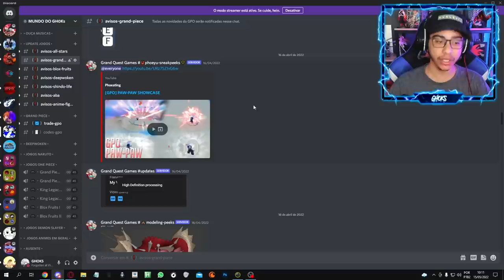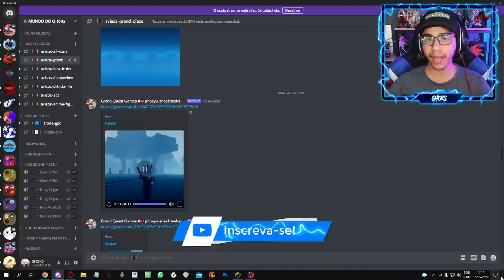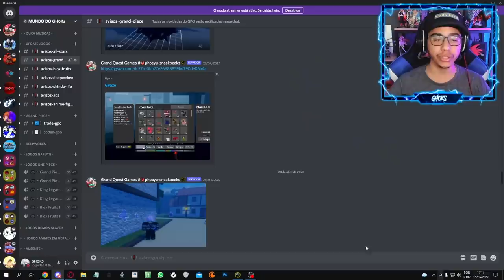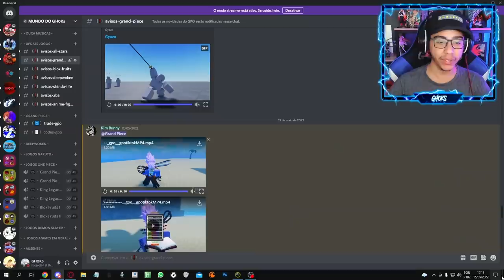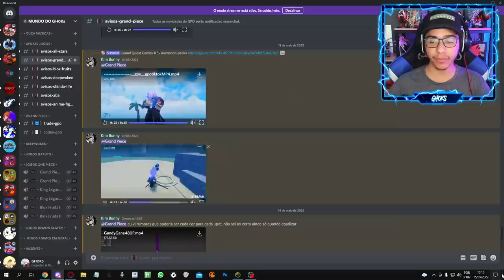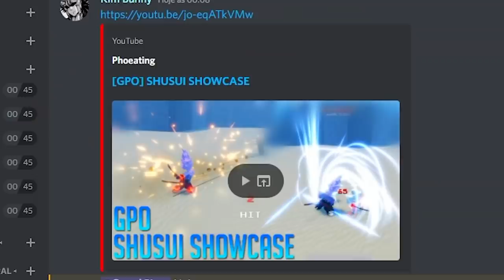o MELHOR e MAIOR UPDATE desse JOGO !! Nunca estive TÃO HYPADO com essas NOVIDADES...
🎬 Sobre:

🎮GAME: GRAND PIECE ONLINE
📲 SUPORTE MOBILE: NAO

👉✔Gravador◕
👉◆Mirillis Action! / Streamlabs OBS
👉✔Editor回